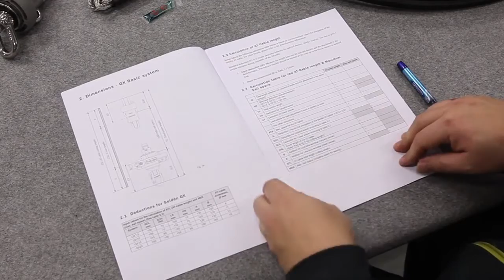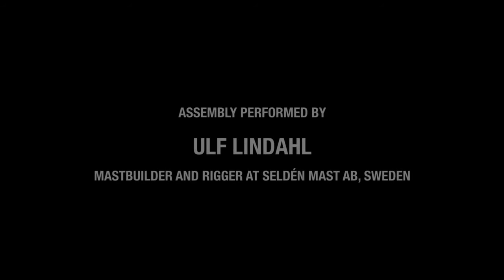Seldén GX Furling System Insructions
Detailed video instructions on how to measure, set-up, install and use your GX Furling system.